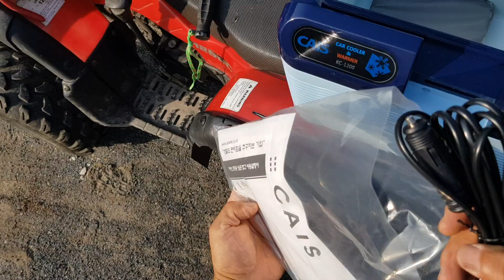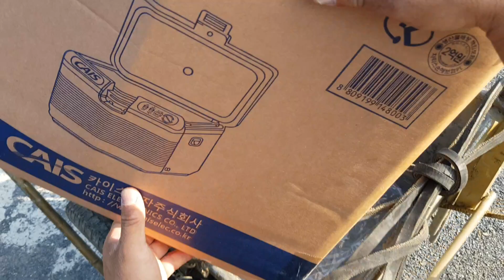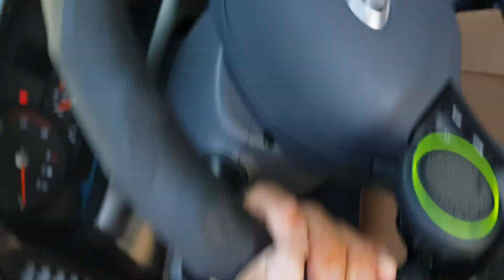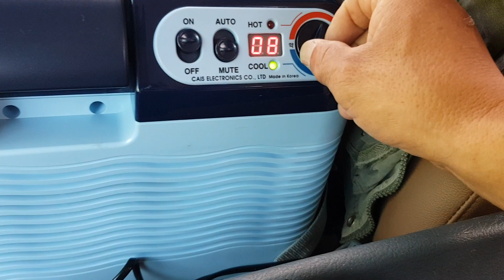함백산 도깨비 모처럼 탐방간다 구독자 께서 차량용 냉장고 보내주심 개봉ᆢ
오늘은 모처럼 야외로 나갑니다 하늘은 파랗고 구독자
님께서 선물하신 파워뱅크 차량 소형 냉당고 실전사용